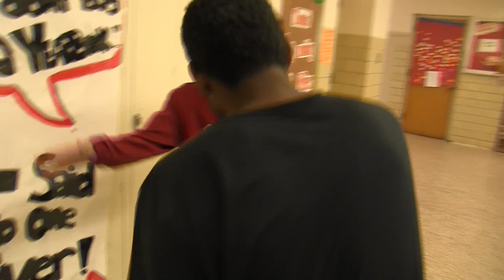NHS Yearbook Promo 2015